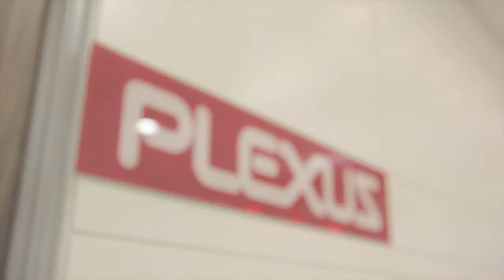Interior Design, Office Fit Out, Office Furniture Scotland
Interior Design, Office Fit Out, Office Furniture for Plexus in Bathgate Scotland